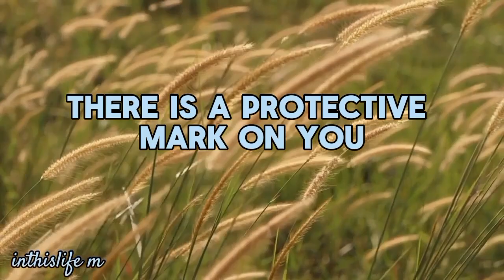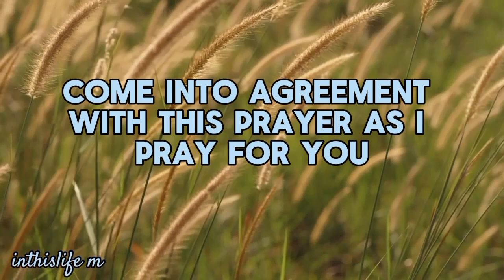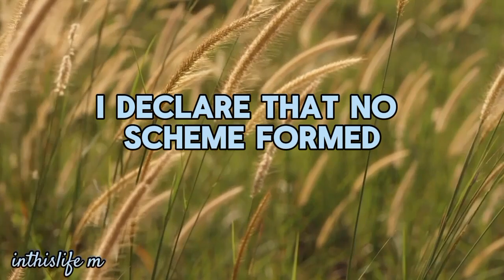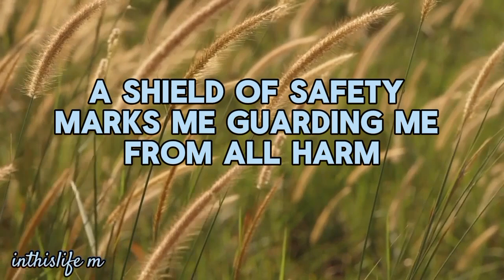🔸 This is a now message 🔸